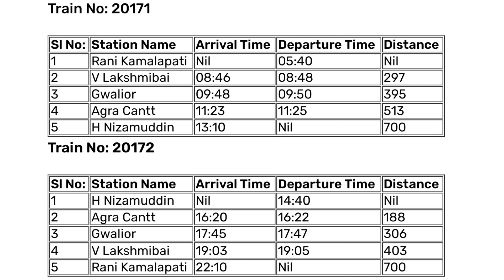PM Modi Flag Off Vande Bharat Express Bhopal Delhi Vande Bharat Express || MP Vande Bharat Express❣️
नागपुर छिंदवाड़ा सिवनी नैनपुर रेल मार्ग, पहली बार DRM महोदया का दौरा हुआ स्वागत, 100 की गति से दौड़ी DRM स्पेशल ट्रेन लाइव कवरेज देखिए...

                          Keep Smile 😊